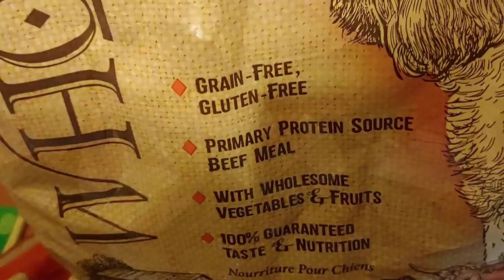Doberman Stomach Health Tips - Gas MUST WATCH TILL THE END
My big boy Doberman Pinscher has been having some issues with his gastrointestinal system. In particular he has gas. He is a very big dog and when he has gas he stinks up the entire house. I will admit that it is pretty funny. The 8 year old kid comes out in me every time it happens.